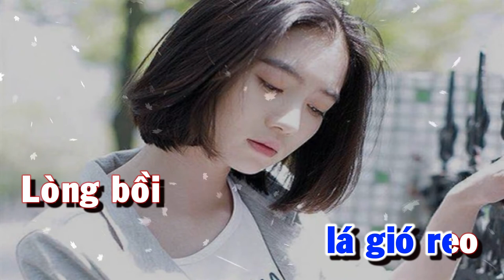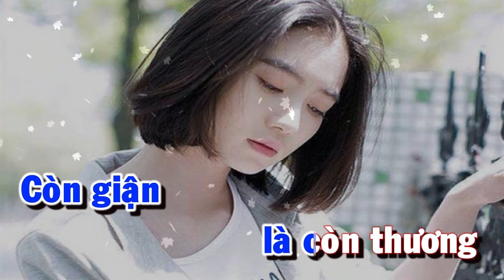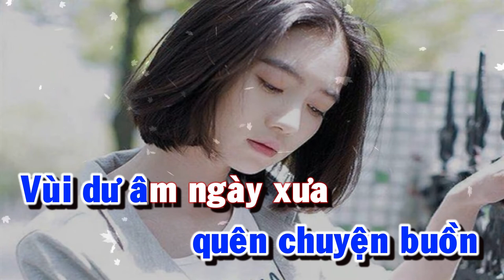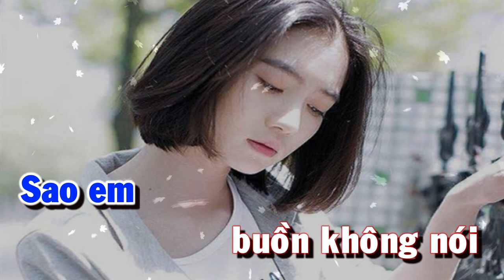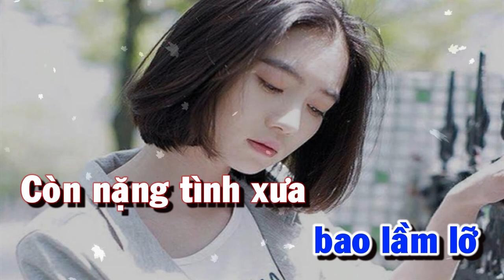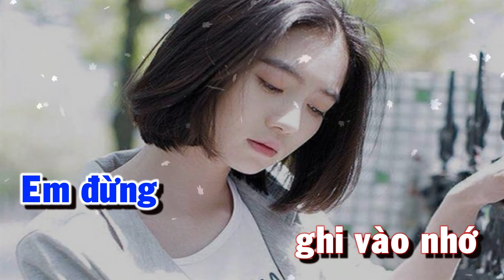KARAOKE | Tìm Lại Người Xưa - Ngọc Linh | Tone Nam